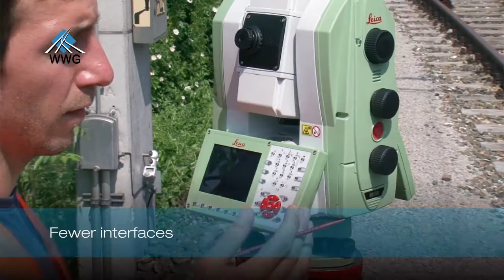Weichenwerk Wörth GmbH Track Solutions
Weichenwerk Wörth GmbH (WWG) is a full-line supplier of turnouts and related components, offering products and services across the entire turnout life cycle. The company guarantees constant track availability and significantly increase the benefit for clients.